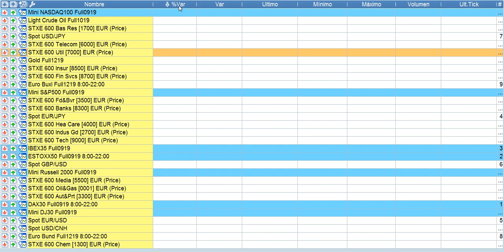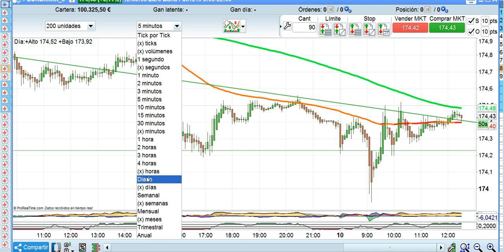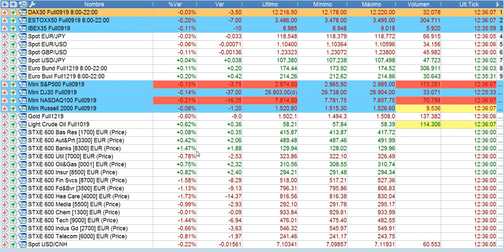Crónica media sesión bolsas y mercados 10 9 2019